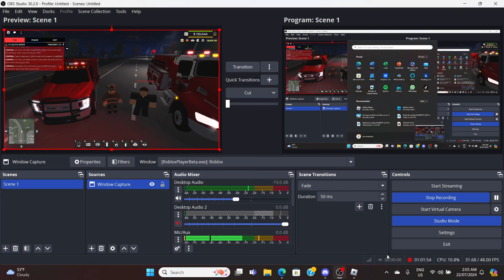ER:LC Shift With Panda Man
I hope you all enjoyed the video. Until next time, I hope you all have a great day, evening or night, bye for now